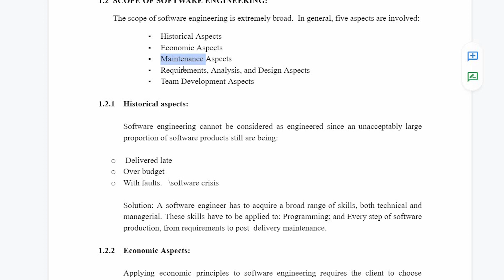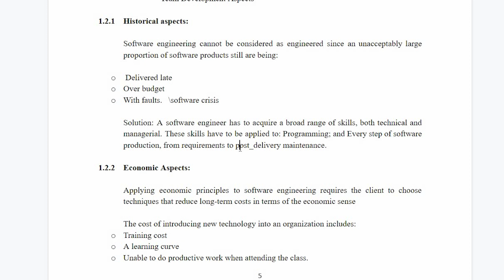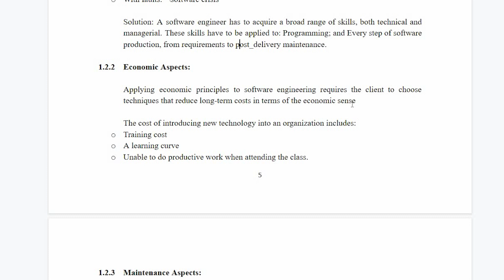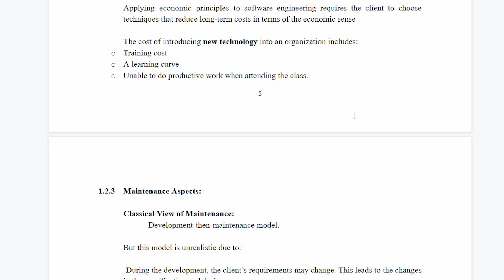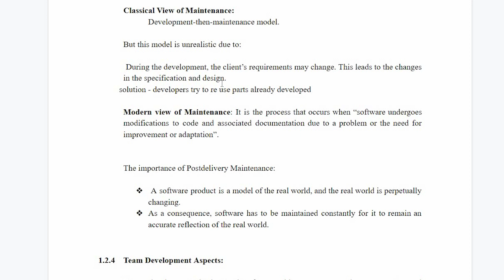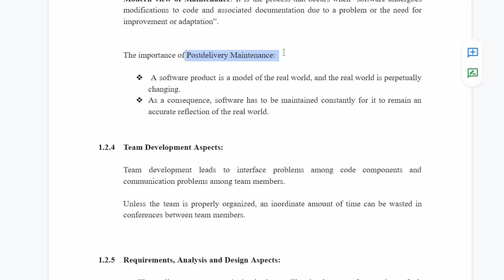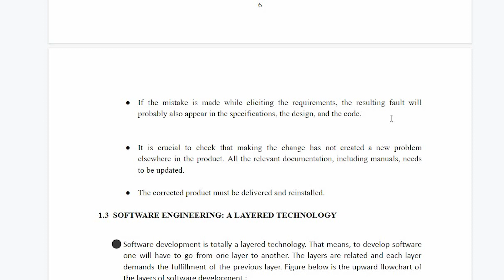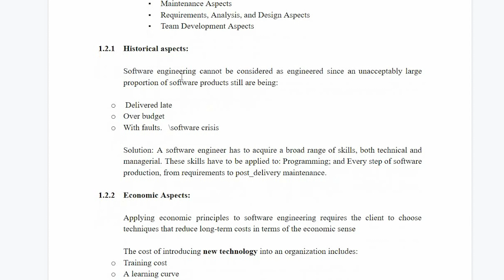CS 308 | KTU | SEPM | MODULE 1 - PART 4 | MALAYALAM | Software engineering and project management